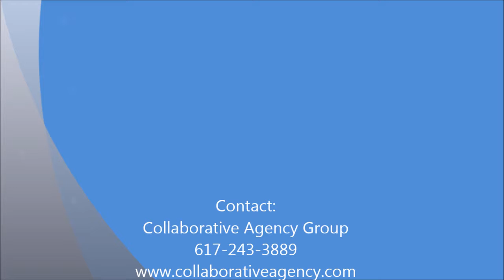POLITICAL KEYNOTE SPEAKER KATTY KAY | Established Structures Have Not Delivered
POLITICAL SPEAKER KATTY KAY | Established Structures Have Not Delivered- Collaborative Agency Group

Anchor, BBC World News America and Co-author, Womenomics